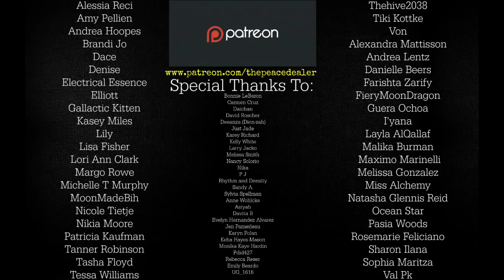Activation of the New Dawn